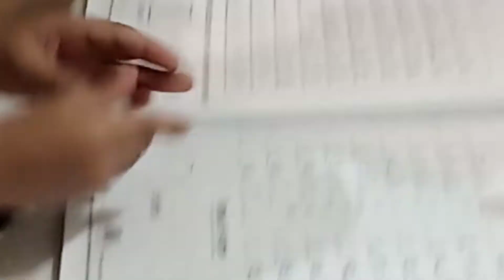morning to evening routine 🤩aaj tou khizar ne had kardi 🤪 mazedar koftay 😋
salam My YouTube family member 👋
umeed hai k apko vlog ACHA laga hoga
aaj ki routine maine share ki aap logo se
or agyy bhi vlog main apko bhhtt kuch naya dekhny ko milyga